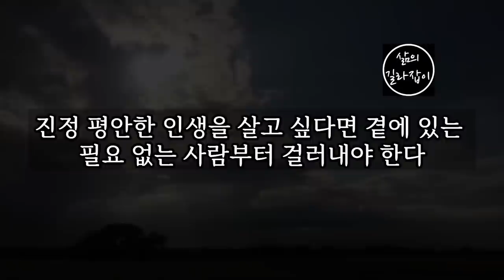우리들의 노후를 망하게 하는 사람의 10가지 유형 │ 노후대책, 노후관계